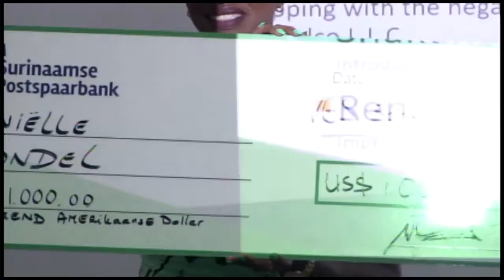17 03 2017 Ves reikt prijs uit aan Scriptiewinnaar